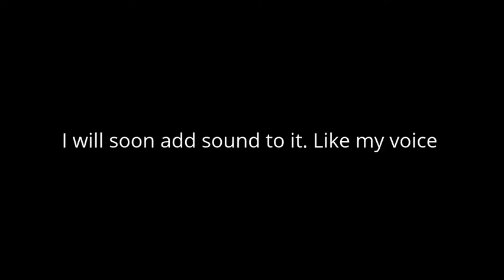When i introduce myself to Mousie [Animation]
My 2nd animation! BTW if you hadnt seen the text i will add voices to the characters (just me -_-) later on when i have the time.

bye :3